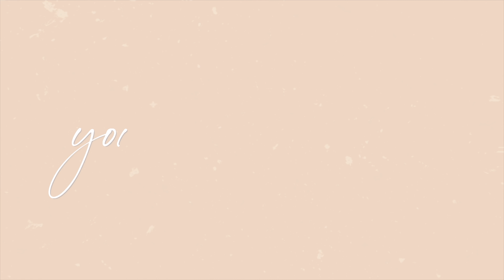ΤΟ ΜΩΡΟ ΤΡΩΕΙ ΓΙΑ ΠΡΩΤΗ ΦΟΡΑ ΦΑΓΗTΟ ΚΑΙ 6 ΜΗΝΕΣ BABY UPDATE | YOU.ME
Στο σημερινό βιντεάκι έχουμε κάτι πολύ σημαντικό να σας πούμε, διότι το μωρό μας τρώει για πρώτη φορά φαγητό. Για την ακρίβεια, σε αυτό το 6 μήνες baby update, έχουμε αρκετά νέα να σας πούμε, για τα οποία έχουμε ενθουσιαστεί. Δεν μπορούμε να πιστέψουμε πως έχει περάσει μισός χρόνος από τη γέννα της μικρής και πως πλέον θα ξεκινήσει να τρώει τροφές. Μεγαλώνει τόσο γρήγορα και είναι τόσο πολλά τα πράγματα που μαθαίνει καθημερινά. Αν λοιπόν σας αρέσουν τέτοια βιντεάκια όπως το σημερινό όπου το μωρό τρώει για πρώτη φορά φαγητό και σας κάνουμε και ένα 6 μήνες baby update, τότε μην ξεχάσετε να κάνετε SUBSCRIBE για περισσότερα.